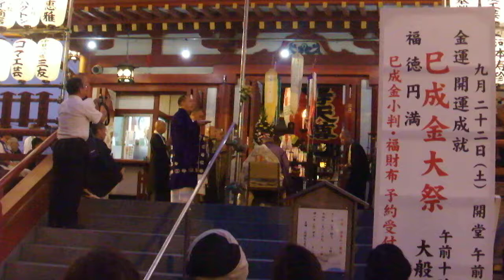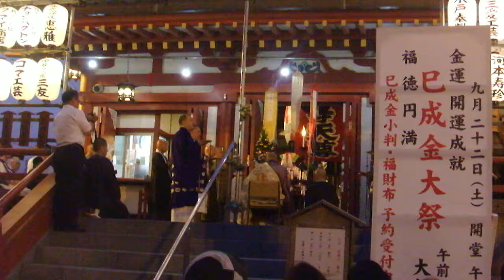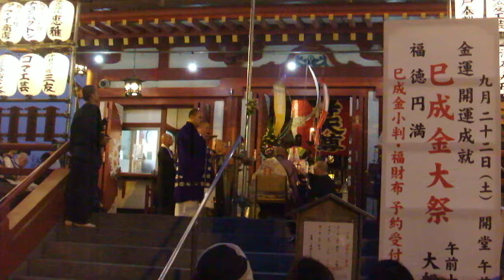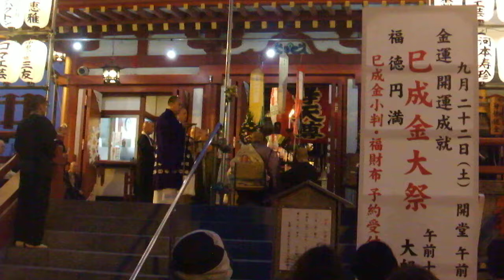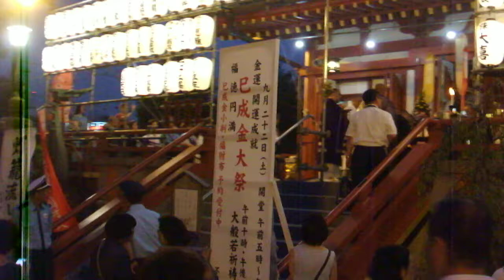DSCF8931うえの夏まつり20180717とうろう流し 法要